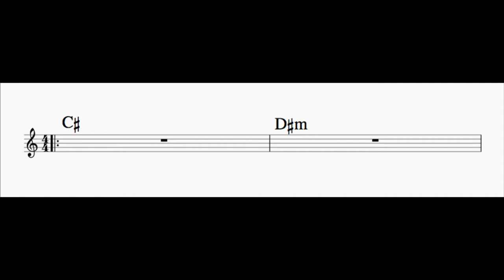I - ii Play Along in C# Major